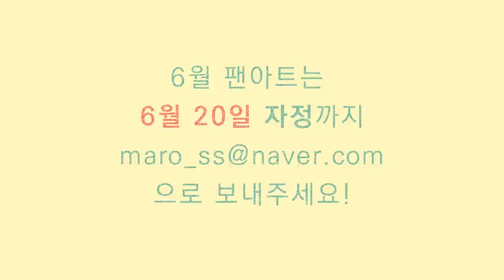[6월계획발표] 6월에는 어떤 일들이?!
6월이 되었습니다.
엎드려 있던 샤스타팡인들은 일어나 서로를 확인,,, 아니 이게 아니라

6월엔 또 어떤 일들이 있을까요~
기대해주세요 (๑ゝڡ◕๑)